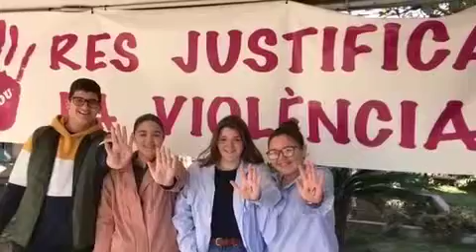Somos Más –IES Alvaro Falomir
Participación del IES Alvaro Falomir(Valencia) curso 4º ESO, en la iniciativa para sensibilizar y prevenir contra la radicalización violenta y el discurso del odio.